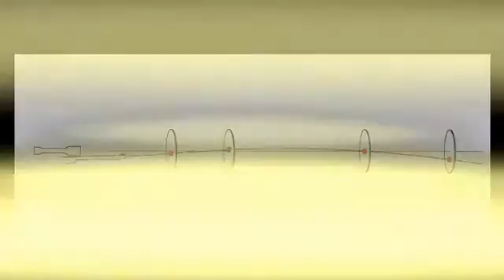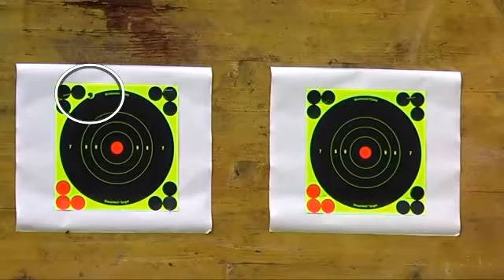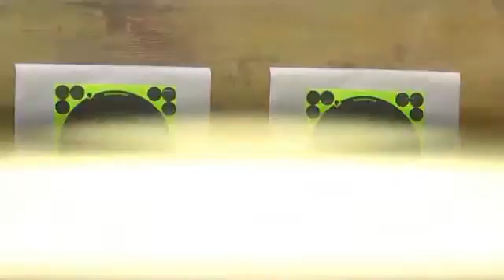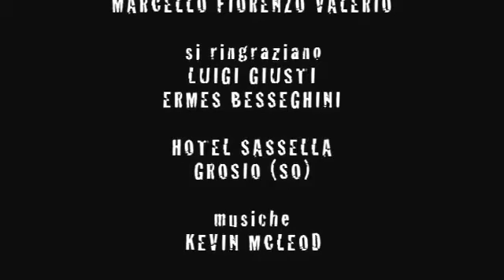COMPENSATORE DI TRAIETTORIA ERMESPORT 2° parte di L.Giusti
Armeria specializzata in accuratizzazione di carabine per tiri di precisione da caccia e sportivo. Sistemi per la compensazione di traiettoria, tra cui il Compensatore di Traiettoria di nostra ideazione e realizzazione. Vendita abbigliamento da Caccia. Vendita Fuochi Artificiali.